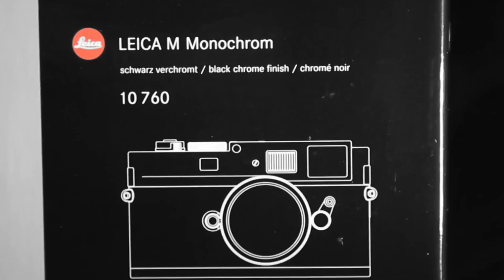Leica M Monochrom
A quick look at the Leica M Monochrom.